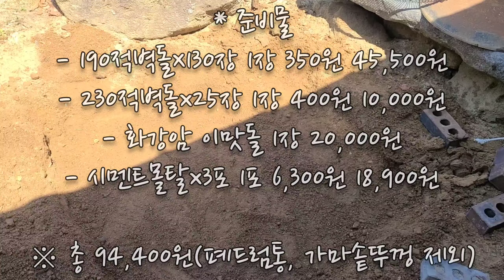신개념 다용도 파이어피트 만들기[ How to build a firepit ]화덕